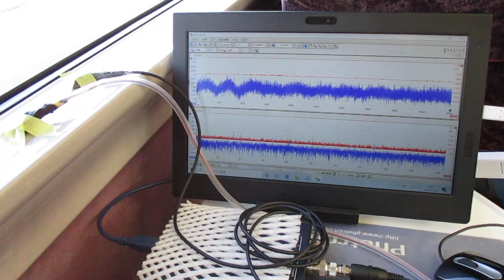超音波を利用した「振動計測技術」